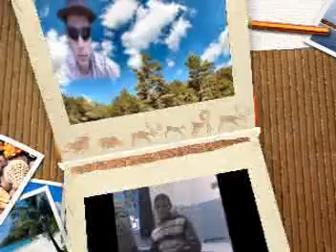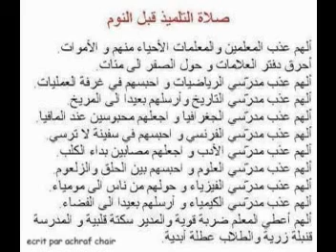fnideq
viva drari classe : 3/7